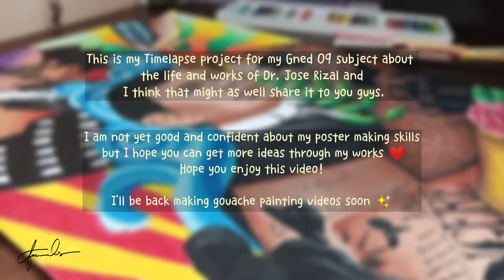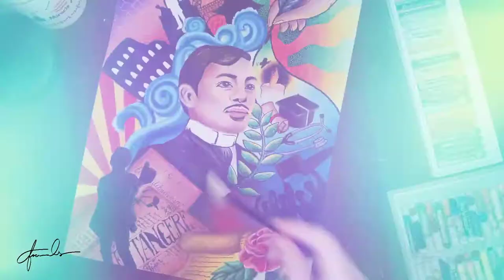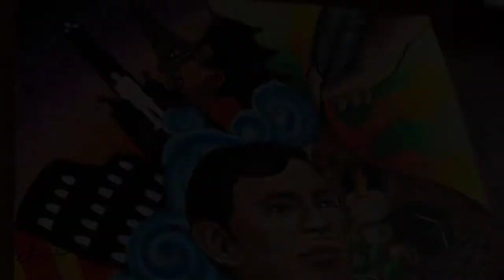Life & Works of Dr. Jose Rizal | Poster Making Ideas | Time-lapse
This video is a Time-lapse Process of my Poster making project about the Life & Works of Dr. Jose Rizal. Since I already recorded it as it is required by our teacher might as well share it to you guys ❤️✨

I really hope you enjoy this video, gonna upload more videos soon so stay tune!